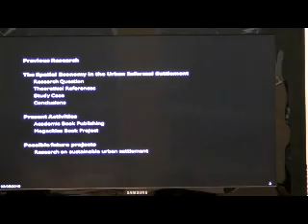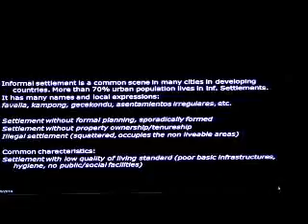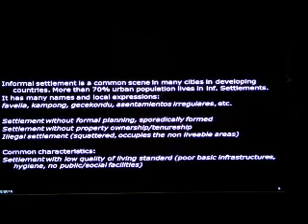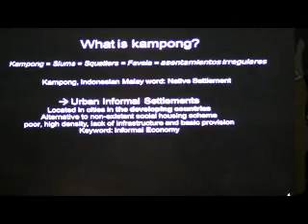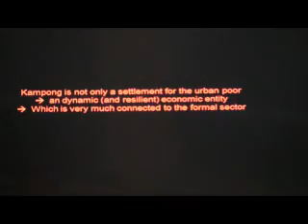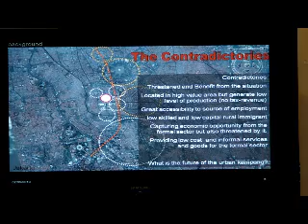20100205_Devi sari Tunas_01.wmv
On 5 February 2010, Devi sari Tunas presents her former research The spatial economy of the urban informal settlement' in RPS seminar, TU-Delft.